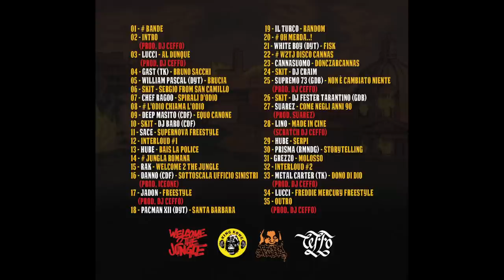16 - Danno (CDF) - Sottoscala ufficio sinistri (Prod. ICEONE)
Brano (inedito nel 2016) estratto da BRUTTI CEFFI MIXTAPE Vol. 2 by DJ CEFFO

(BrokenSpeakers, Welcome 2 The Jungle, King Kong Posse)

Registrato, mixato e masterizzato da Dj Ceffo al Casse Rotte Studio.